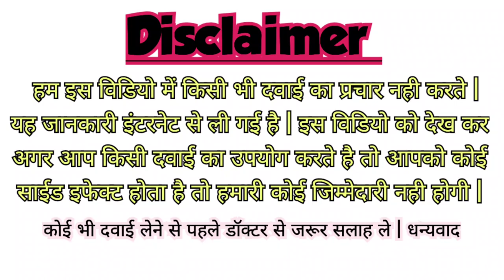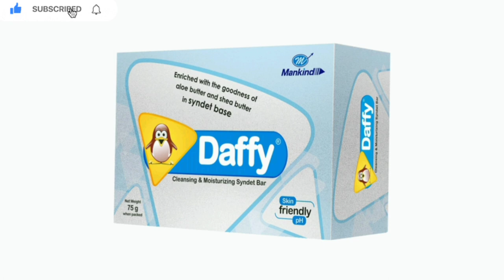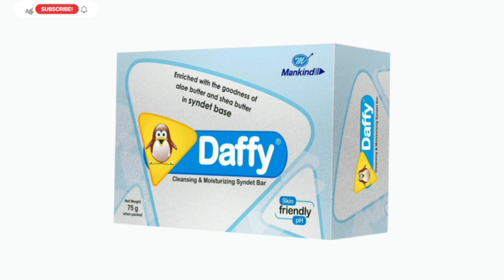Daffy Bar Soap ( Full Review) Video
daffy bar

daffy bar 75gm

daffy's bar croom

daffy's bar toledo

daffy barkai

daffy bargains for millionaires

daffy's bar croom photos

daffy barcelona

daffy bar 75g

daffy bar soap ingredients

daffy bar soap

daffy bathing bar

daffy duck chocolate bar

daffy duck bar

daffy's bar

bar bete review

bars in high street bangor

dafy cafe bar

bar duffy crevoladossola

what chocolate is daim bar

daffy cleansing & moisturizing syndet bar 75gm

e da barber

daffy baby